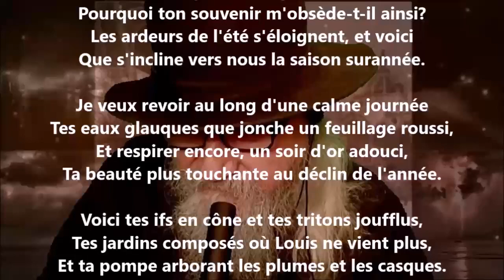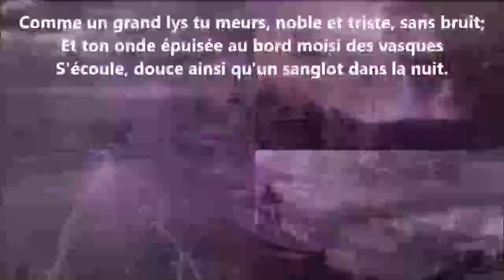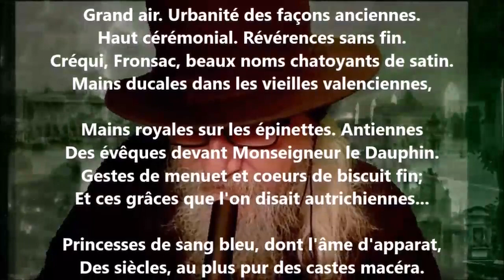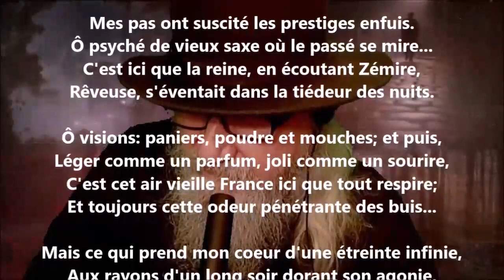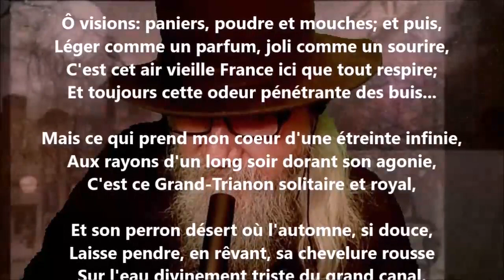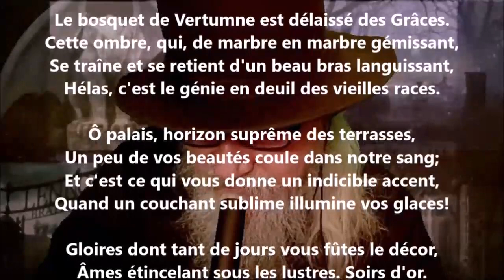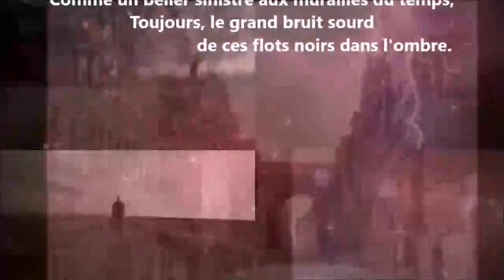Versailles - Albert Samain lu par Yvon Jean